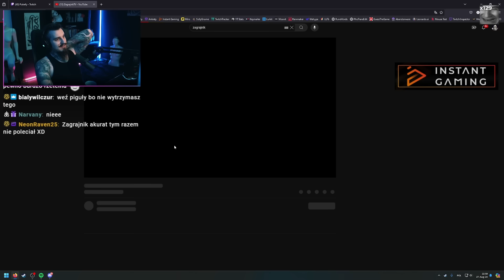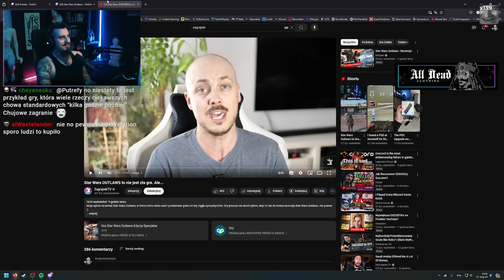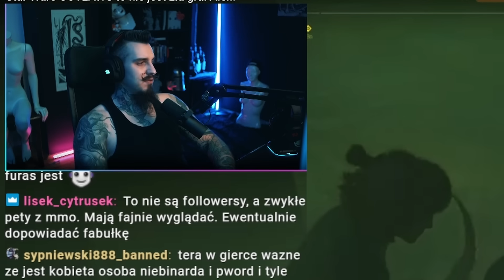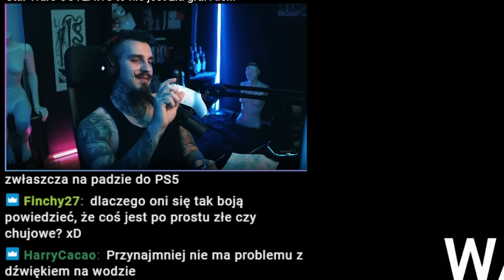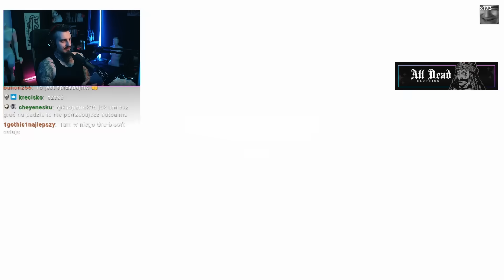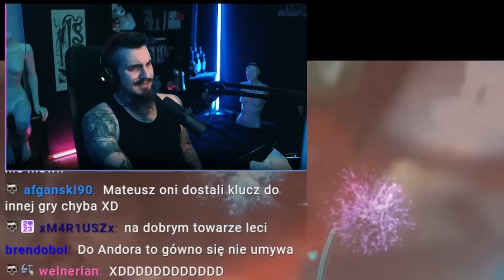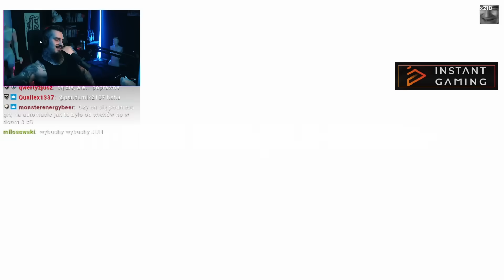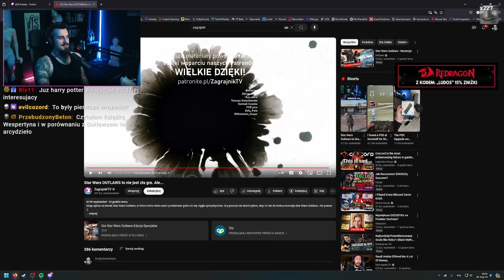Mam DUŻY PROBLEM z Opinią Zagrajnika o Star Wars Outlaws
Kiszak Ogląda Zagrajnika o Star Wars Outlaws